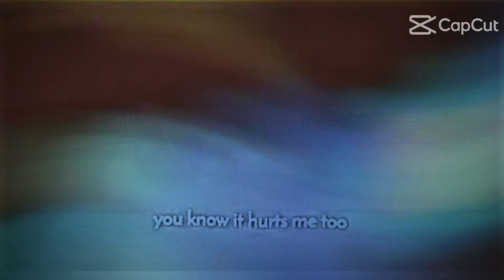Anne and Sprig Moments [Short AMV] Amphibia - Heat Waves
Spranne against the world!